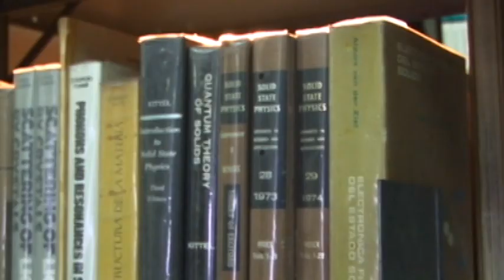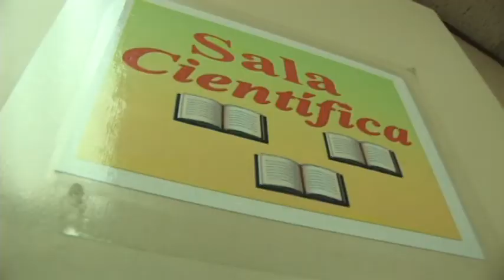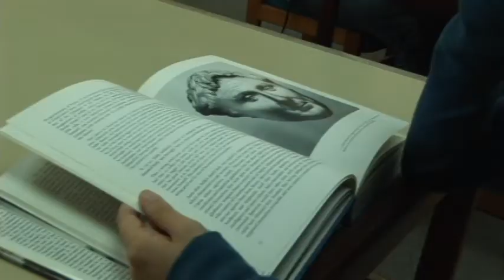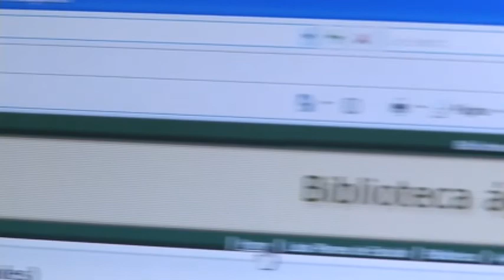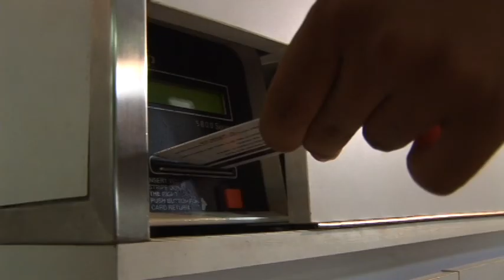Biblioteca Pedro Grases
La biblioteca Pedro Grases te ofrece una gran variedad de recursos electrónicos, multimedia e impresos con contenidos actualizados que te apoyarán en el desarrollo de tus trabajos. A través de este video, te invitamos a conocer brevemente su historia, sus  instalaciones, su colección y los servicios que te tiene para ti.